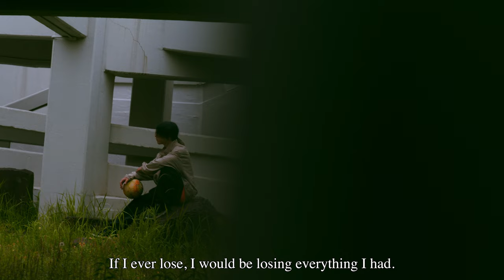Ego Tripping - Short documentary for the battles of 2022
The short documentary of Freestyle Footballer Ibuki Yoshida x DONATURE Inc.

・Coming up battles
Super Ball 2022 : 9-13th August
Red Bull Street Style Asian Pacific Final : 21th August
Red Bull Street Style World Final : 9th October

Director - Kentaro Ito
Director of photograph - Takeru Toyoshima
1st AC - Ryoma Takanezawa
Movie AD - Uma-man
Location - KOKUSAI SOUSHOKU CO., LTD. @kokusaisoushoku
Production - DONATURE Inc.